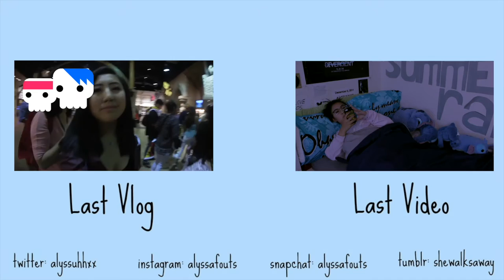9. DC to SF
i! wanna! get! back! to! san! francisco!

Come Find Me:
if you'd wish to speak to me directly
Songs:
Are You Gonna Be My Girl - Jet
Train Tracks - Amy Best